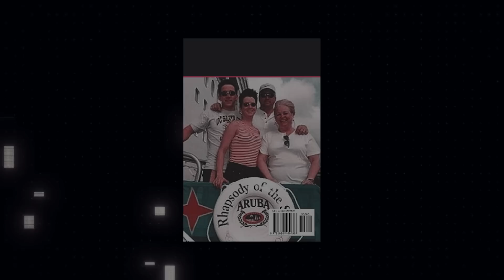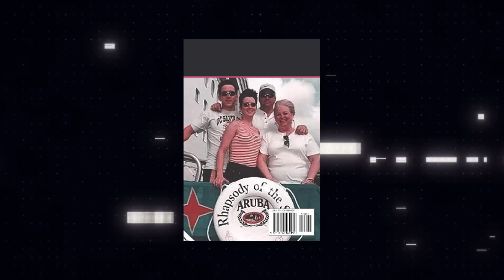ELA APARECEU NA DEEP WEB DEPOIS DE SUMIR EM UM NAVIO